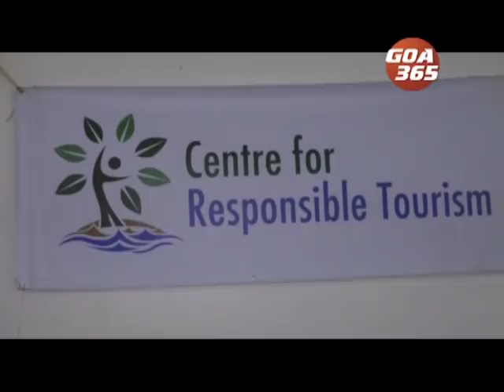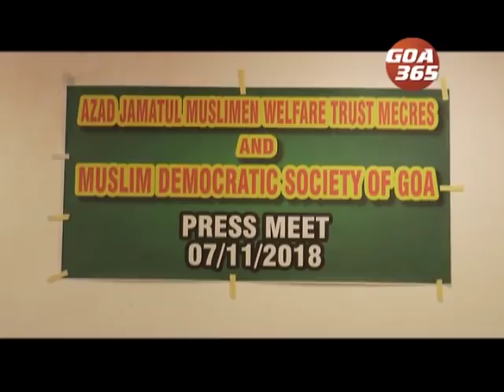GOA365 7th Nov 2018 ENGLISH NEWS BULLETIN